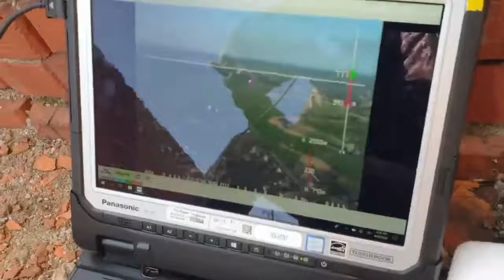Combat work of the Switchblade-300 kamikaze drone by Ukrainian servicemen in the Donetsk direction